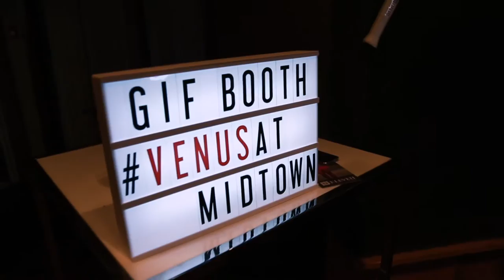Venus Williams lance EleVen by Venus au Midtown Le Sanctuaire | Montreal.TV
La quadruple médaillée olympique Venus Williams a dévoilé sa ligne de vêtements – EleVen by Venus – en sol canadien. Pour l’occasion, elle a choisi de s’associer au Midtown Le Sanctuaire, un club réputé, entre autres, pour ses terrains de tennis intérieurs et extérieurs. La collection de la championne de tennis est disponible en exclusivité canadienne au Midtown Le Sanctuaire de Montréal.

EleVen by Venus propose des vêtements de qualité, conçus pour bouger et soutenir le corps féminin dans ses mouvements. Venus Williams a créé cette collection dans le but de motiver les femmes à s’entrainer, se faire du bien et aller chercher le meilleur d’elles-mêmes.

Dans ce reportage, Venus Williams, la directrice générale du Midtown Le Sanctuaire, Diane Saucier et l'animatrice Virginie Coossa.